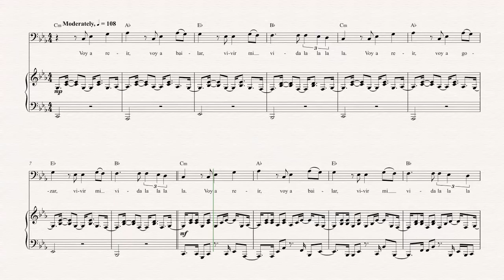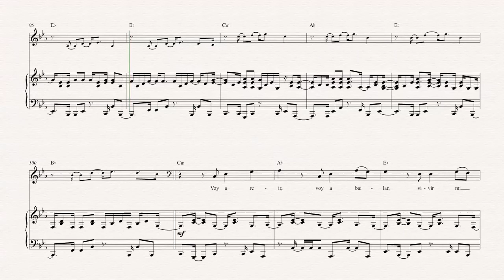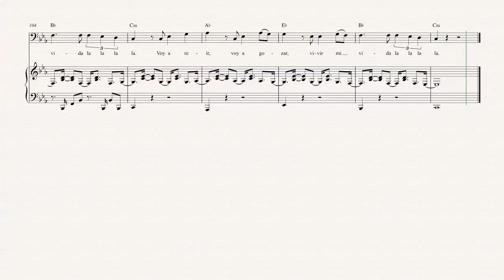Cello - Vivir Mi Vida - Marc Anthony - Sheet Music, Chords, & Vocals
Cello sheet music, chords, and vocals of Vivir Mi Vida - Marc Anthony

Learn to play Vivir Mi Vida Music and play along!